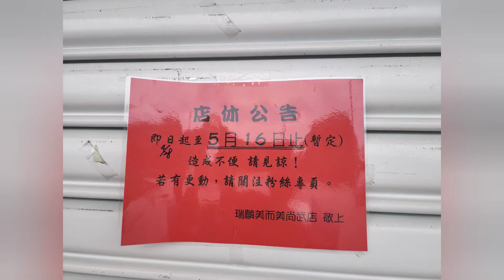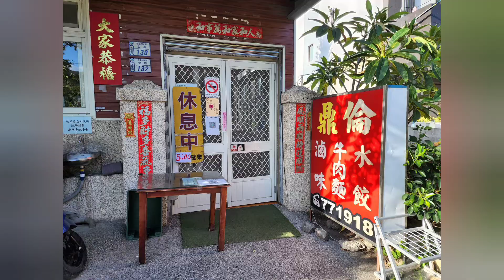徒步環島第19天：尚武民宿→金崙市區